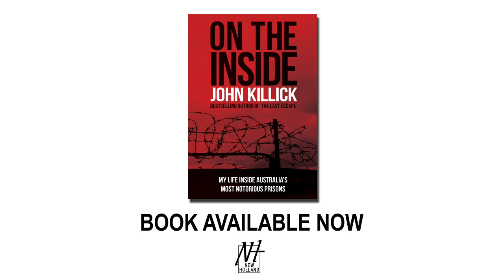On the Inside - John Killick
"On the Inside" is John Killick's story about being in some of Australia's most infamous prisons.

The book tells of conditions inside and the people he met, including Backpacker Murderer, Ivan Milat, Graeme Thorne kidnapper Steven Bradley and the last man hanged in Australia Ronald Ryan.

John Killick is infamous for his escape from Silverwater Jail in a helicopter that had been hijacked by his lover, Lucy Dudko.